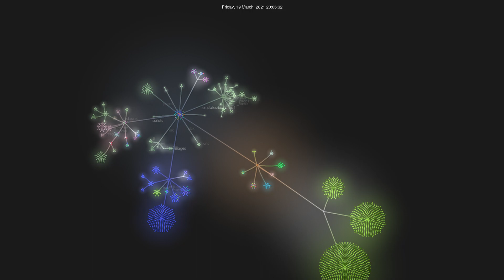Gource visualisation: holo-gfx/mangadex on 2021-03-22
Author: holo-gfx
Repo: mangadex

Description: No description, website, or topics provided.
Starred: 82
Forked: 42
Top Languages: PHP 58.3% | JavaScript 37.1% | CSS 4.0% | Other 0.6%
Total commits: 3
Initial commit: Sun Mar 14 14:31:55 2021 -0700
Total number of files: 2278